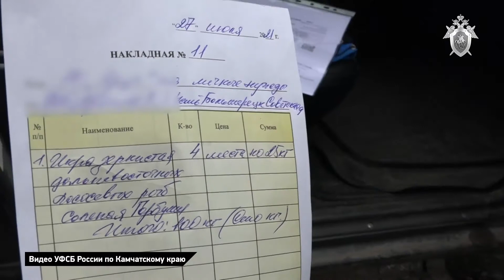Инспектор Росрыболовства на Камчатке обвиняется в получении взятки от родовой общины